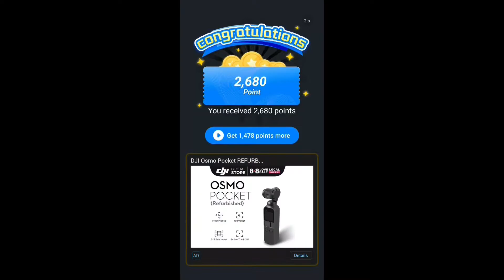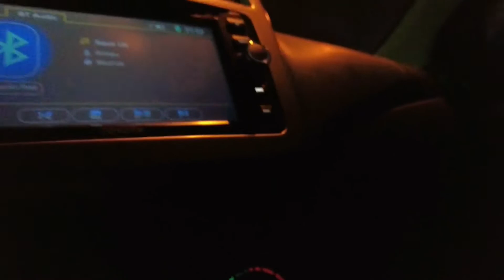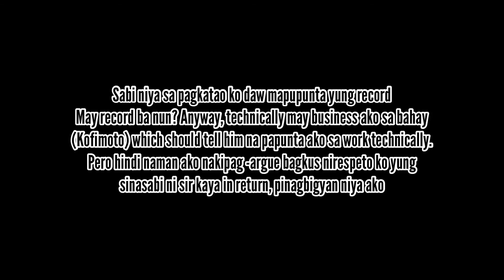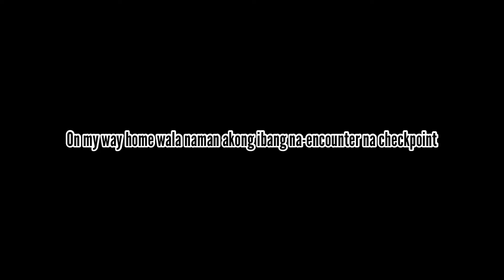ECQ 2,3 | Korpyo ka boy!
Day 2 and 3 of ECQ. These video shows some encounters with people, things, event none that harms anyone. Just for the show.

This video has texts so feel free to pause so you can read it.

Ciao!